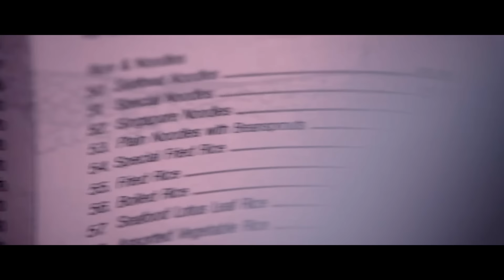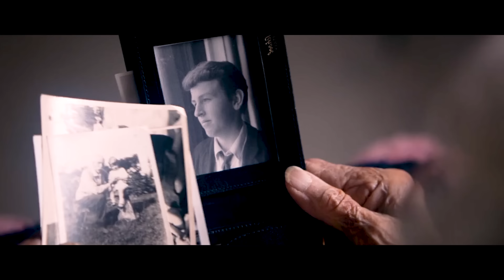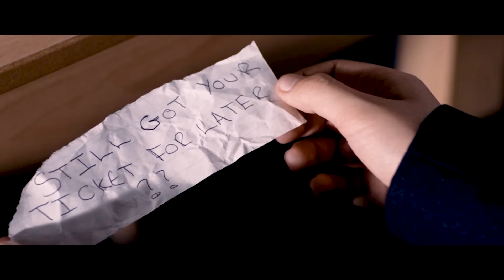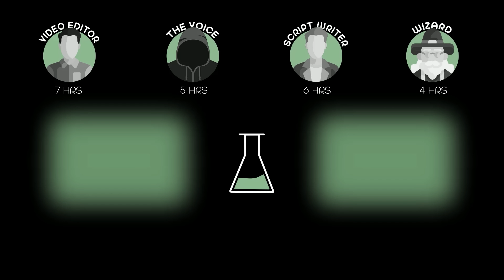The Boy Saved a Homeless Man But Discovered That He Helped an Angel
After moving with his family into a new home, a boy discovers a bird-like man living in the old garage on their property.